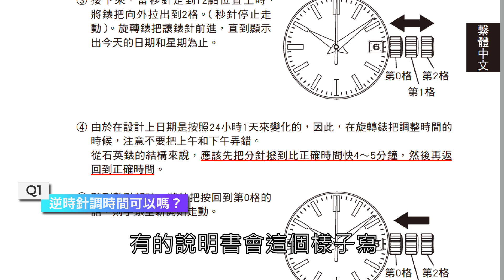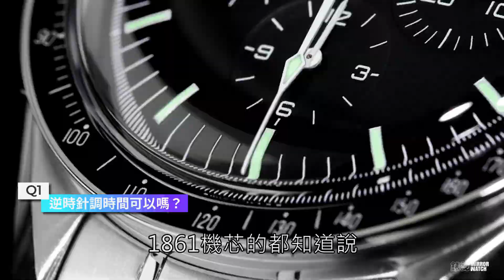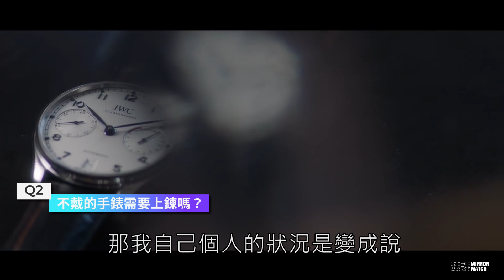【鏡錶Q&A】錶迷解答教室｜上鍊與調校篇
新年新嘗試！Q&A單元來解答～

玩錶的過程中或多或少都會遇到一些問題，這次我們就以新形態的單元，用問答的Q&A方式來幫大家解答關於手錶的疑惑。第一集試播我們先從上鍊和調校的基本題開始聊起，有其他玩錶的相關問題也歡迎留言給我們，之後我們將會在影片裡回答大家喔！